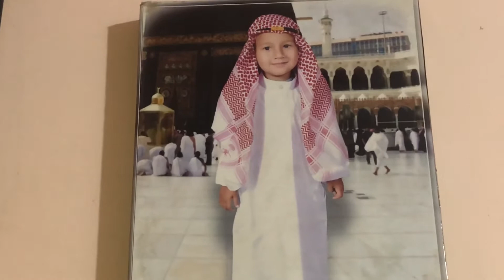Weekend safai and dinner chicken karahi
Chicken karahi